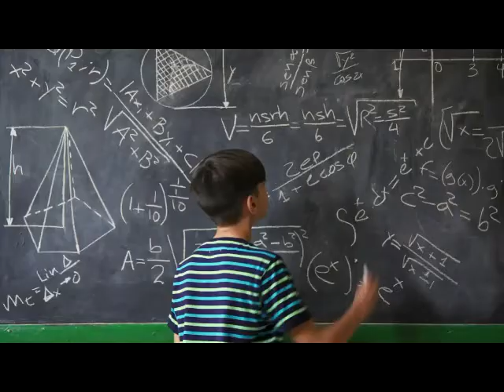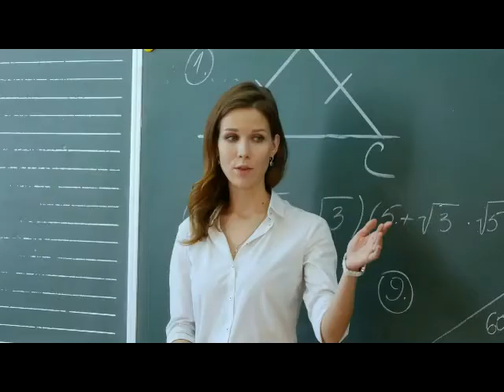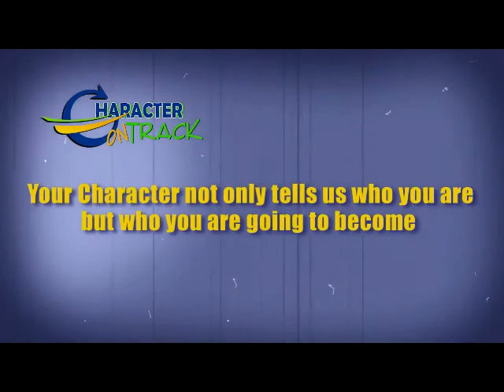Freeman High School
Champions on Track from Freeman High School share how it takes courage to have character